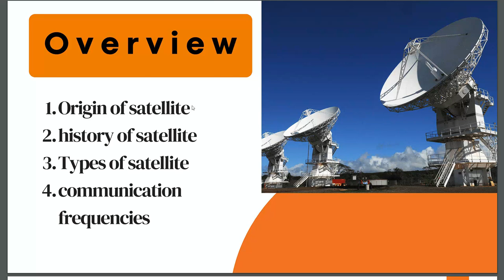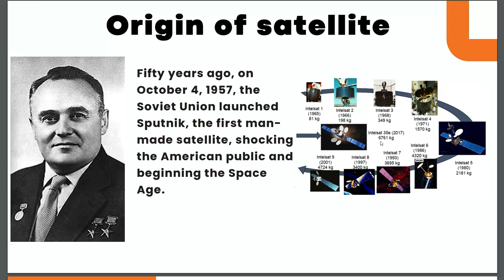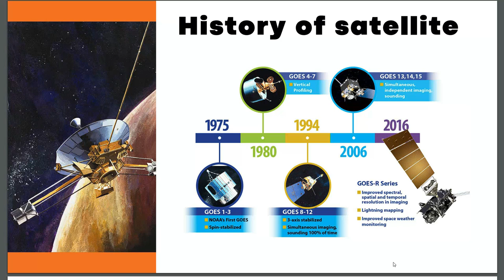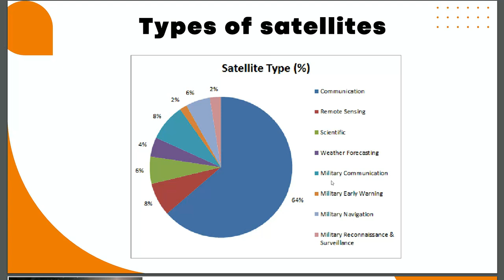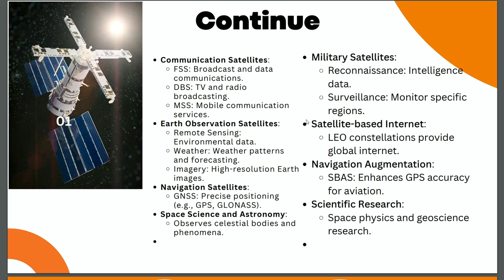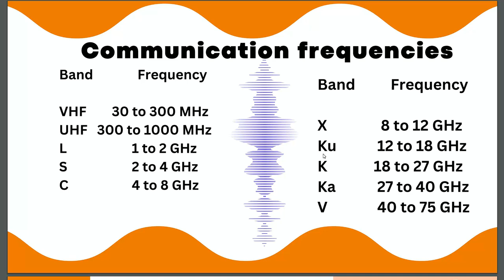Origin of satellite, History of satellites || Types of satellite || Satellite communication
Satellite Communication
Communication Satellites
Satellite Basics
Satellite Applications
Satellite Advantages
Satellite Disadvantages
Satellite Technology
Satellite Orbit
Geostationary Satellites
Low Earth Orbit Satellites
Satellite Internet
Satellite Broadcasting
Satellite Phones
Satellite Navigation
Satellite Tracking